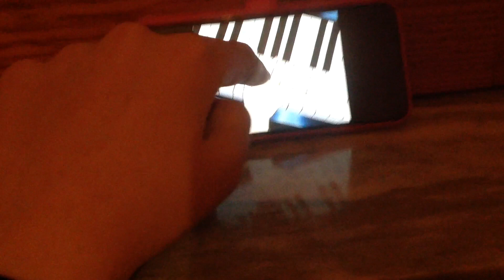Fiocchi di cotone per Jeanie - La morte di Angela (La mamma di Jeanie)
Io sono Benedetto's world, vi è piaciuto il video? Mettete un like e non dimenticatevi di iscrivervi al secondo canale. Vuoi essere nominato in un mio video? Suggerisci nei commenti di un video qualsiasi un gioco che posso portare nel canale. Se il gioco verrà approvato verrai salutato nel primo episodio del walkthrough.